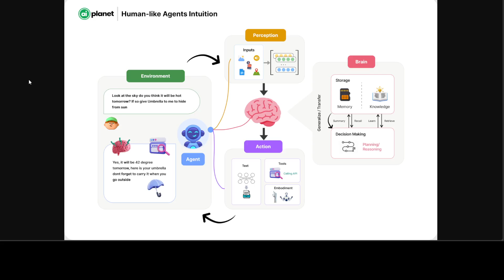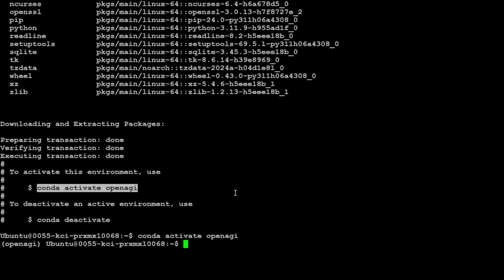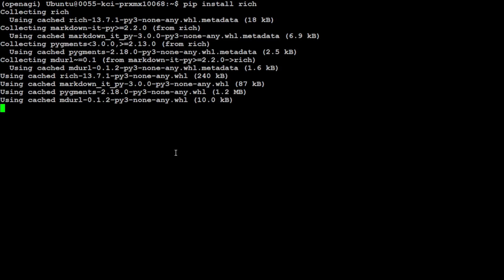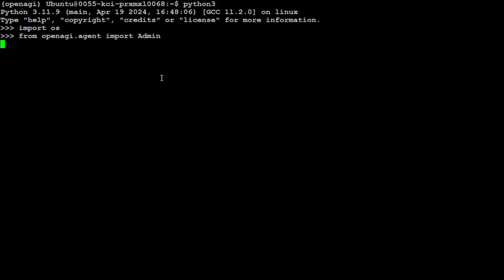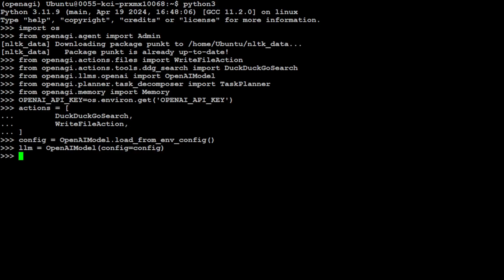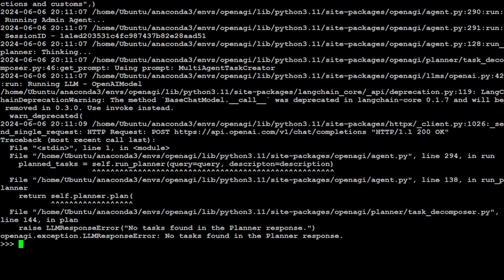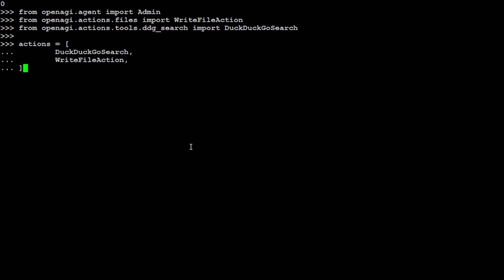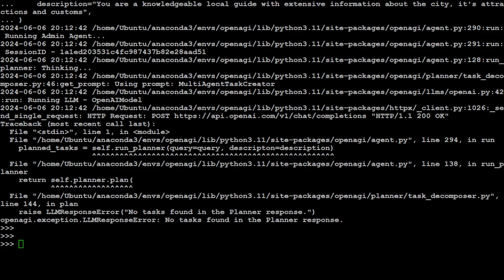OpenAGI - Autonomous Human Like Agents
This video introduces OpenAGI, shows its installation process and opines about how not to add to the AI chaos out there. OpenAGI aims to make human-like agents accessible to everyone, thereby paving the way towards open agents and, eventually, AGI for everyone.